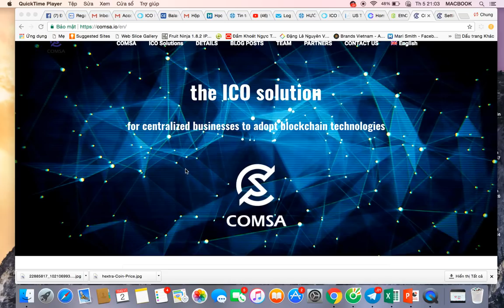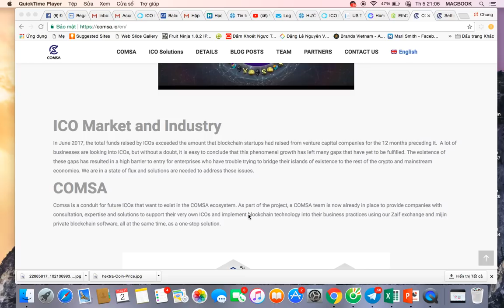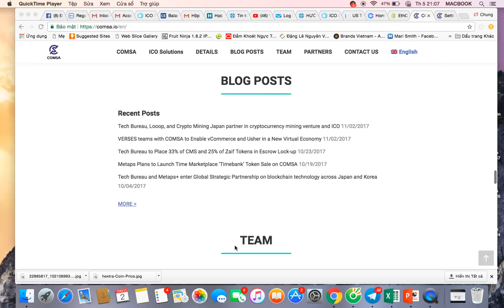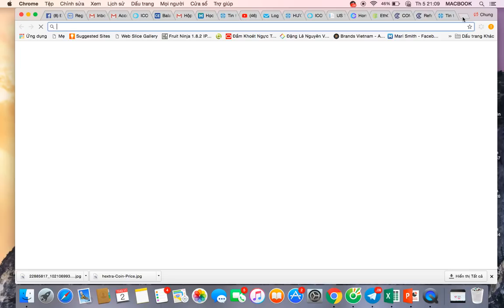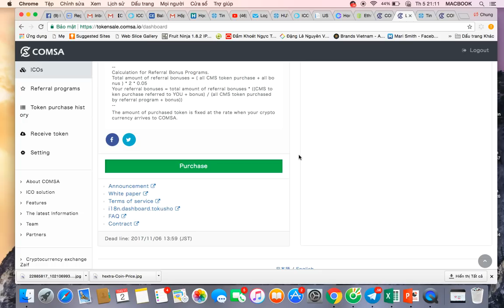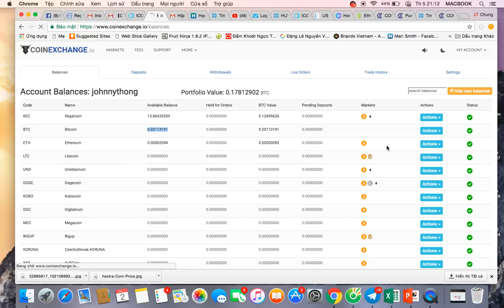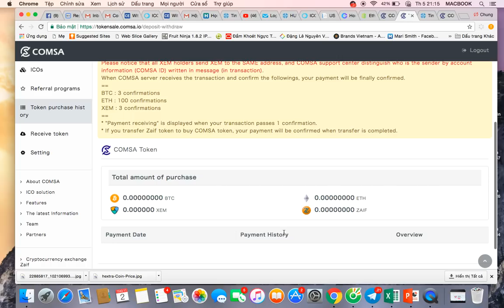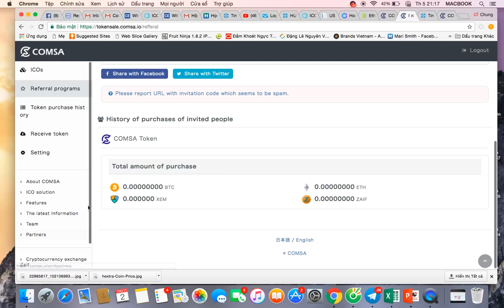ICO COMSA HOT hơn cả Electroneum Còn 3 Ngày Nữa Lên Sàn Giá $10 Cũng nên